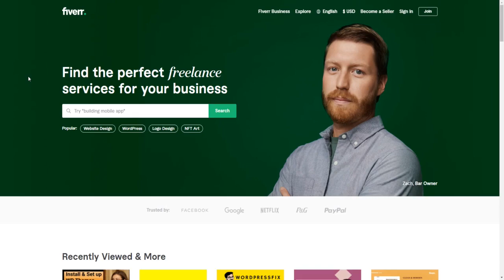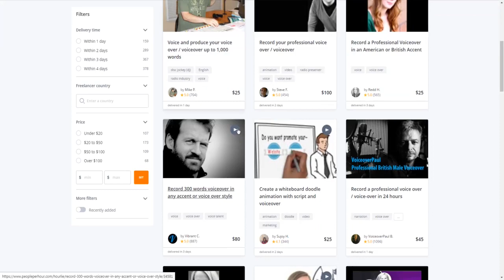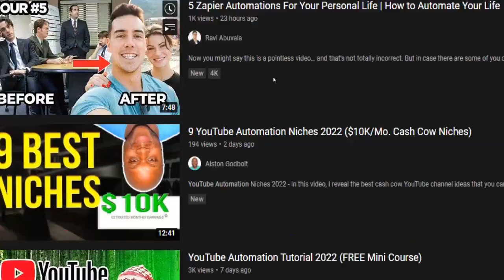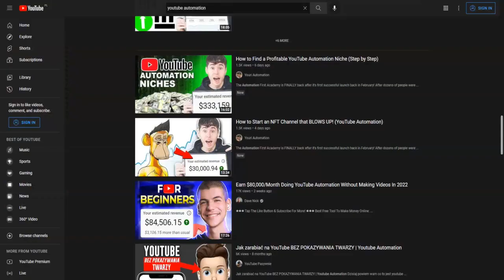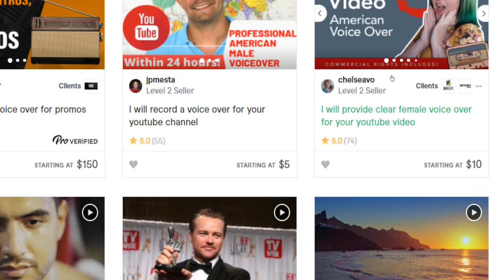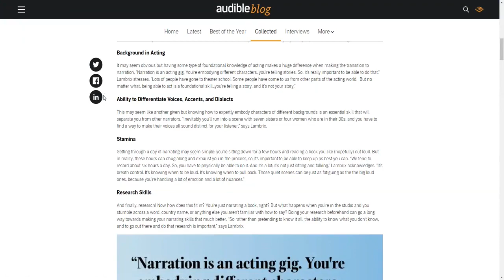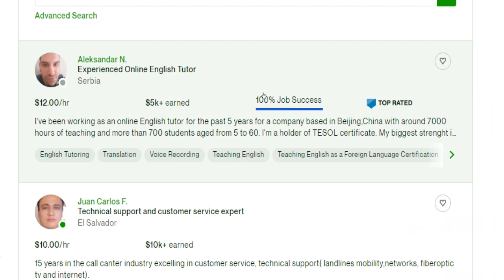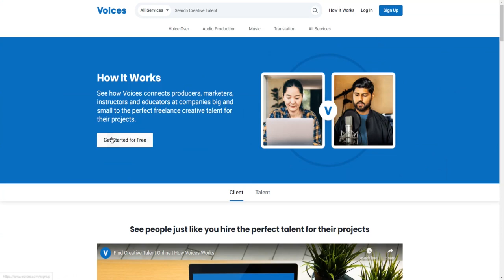5 Ways How To Make Money Online With Your Voice In 2022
5 Ways How To Make Money Online With Your Voice In 2022

Hey guys, what's up? In this tutorial I will be showing you 5 different methods, how to use your voice to earn money online, even if you're not a professional voice artist.
One of the greatest aspects of these methods is, is that you can start earning money with them completely from scratch. They require no fancy equipment and in most cases little to almost zero skills. Plus: voice acting and voice recording jobs can be done from any place around the world, from the comfort of your home. And they can bring you a lot of money in exchange for little effort.

You understand, that the information on this YouTube Channel and the resources available are for educational and informational purposes only.